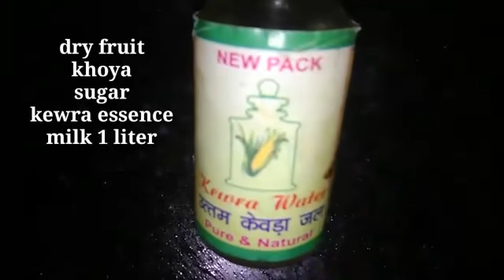Rabri kulfi recipe || summer special kulfi || Kulfi at home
today I am sharing summer special Rabri kulfi.